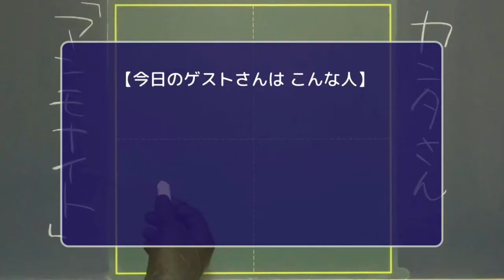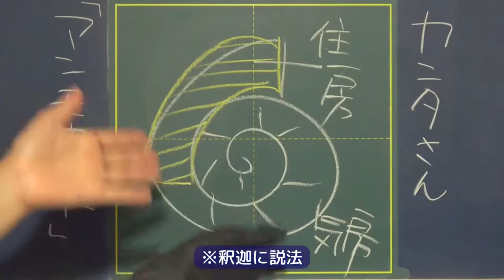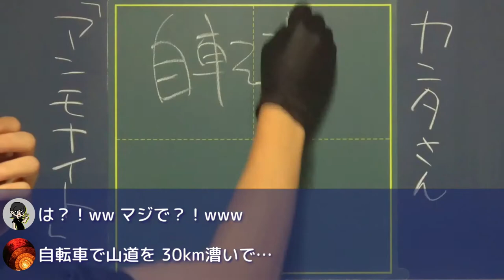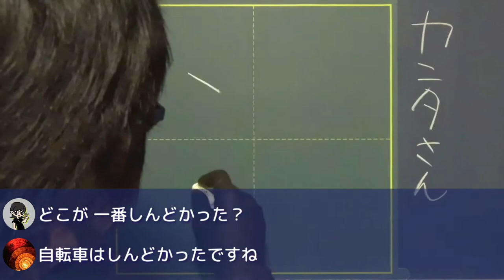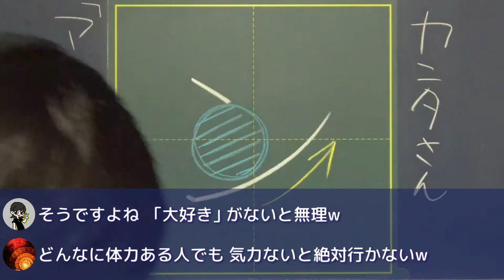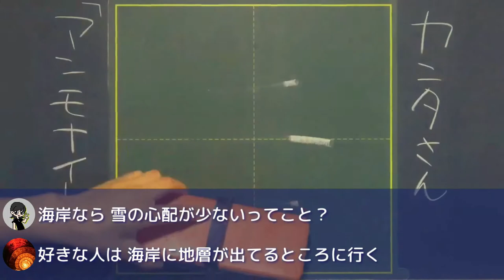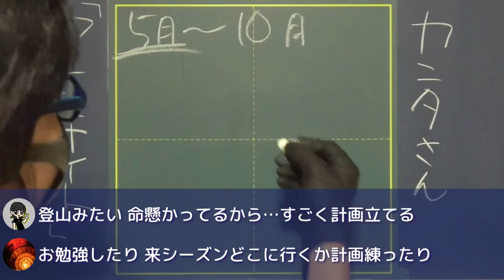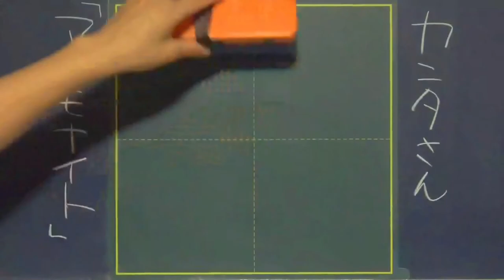【古生物】化石のためなら自転車で山道30km？！【前編】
18人目は、
化石大好きな大学生ゲストです！

中でもアンモナイトの魅力の虜になっているそうなので、化石発掘の面白さを語ってもらいました！

0:00 お話スタート

1:13 なんで「アンモナイト」なの？｜さすが試される大地

2:43 超過酷な発掘の旅｜それなんて修行？

4:54 しんどくても行ける理由｜最終的には○○

6:35 発掘シーズンっていつ？｜専門用語「ハンマー納め」！

8:36 化石採れない時期は何するの？｜まるで登山家

さらにディープな化石の話は、来週に持ち越しです！

●動画編集
▷たちばなつばさ（Twitter）